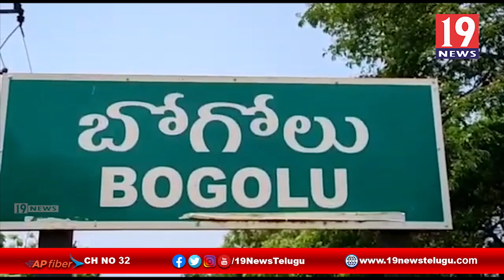వెనుకబడిన పంచాయతీలకు కార్పొరేట్ సంస్థలతో అభివృద్ధి కావలి ఎంపీడీవో నారపరెడ్డి - నెల్లూరు జిల్లా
వెనుకబడిన పంచాయతీలకు కార్పొరేట్ సంస్థలతో అభివృద్ధి కావలి ఎంపీడీవో నారపరెడ్డి - నెల్లూరు జిల్లా | 19 Newstelugu